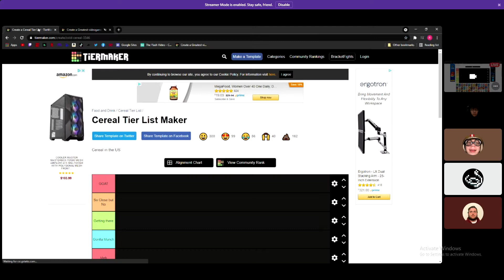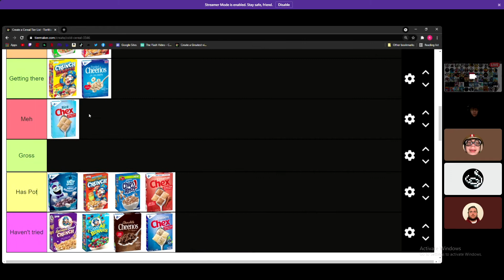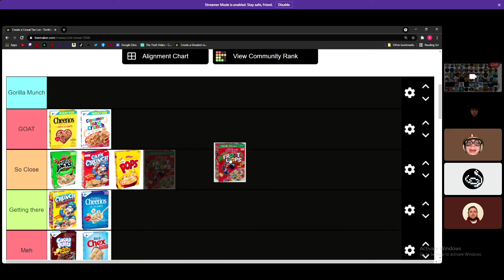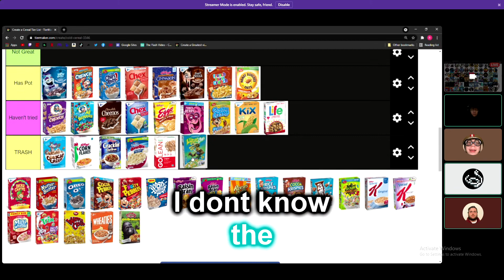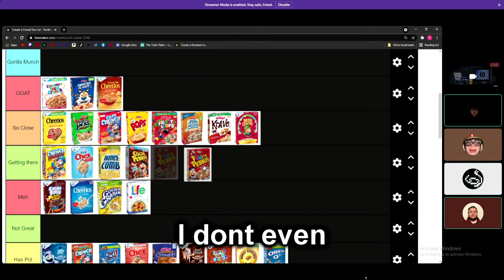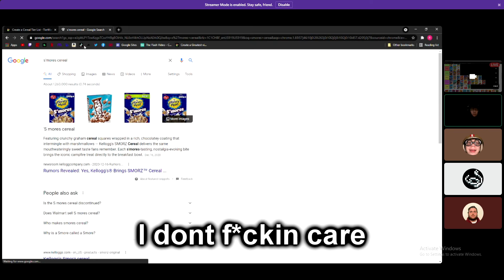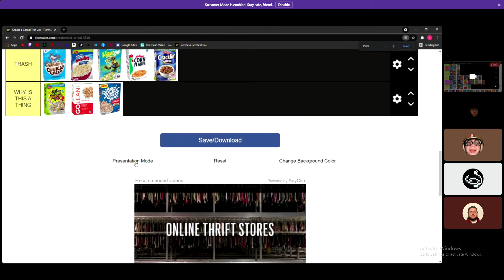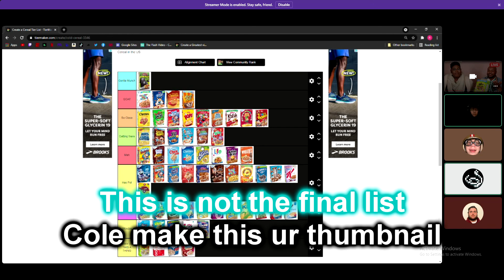The Funky Bunch Rates Cereal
Let me know what you thought of it down below and be ready for more to come!!